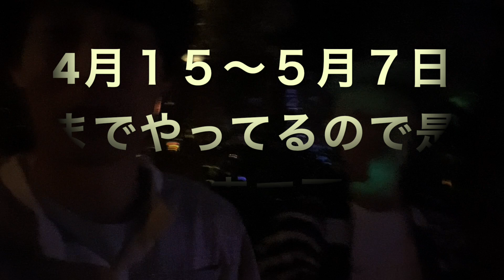光の別世界ミラーボーラー江ノ島に潜入だー！